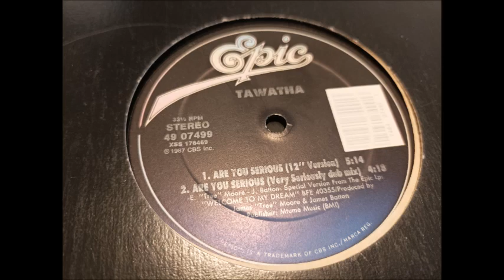TAWATHA - ARE YOU SERIOUS Epic REC 87